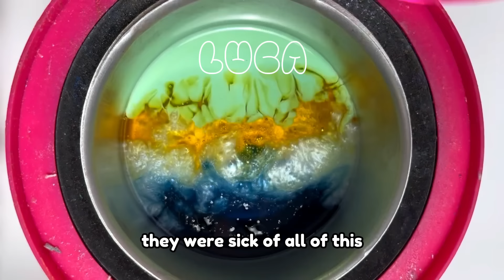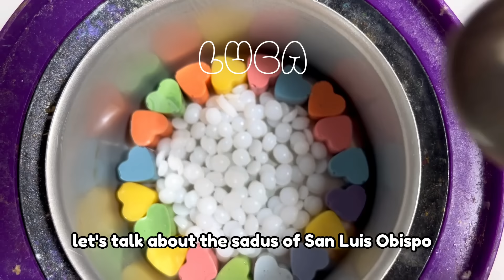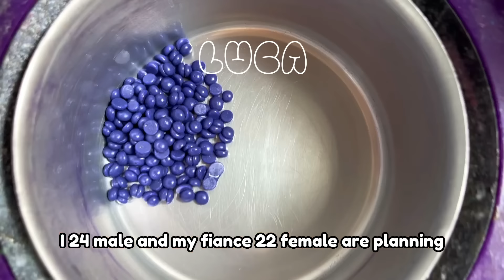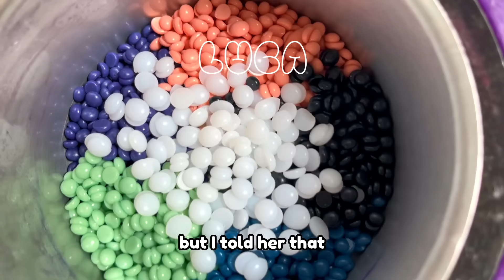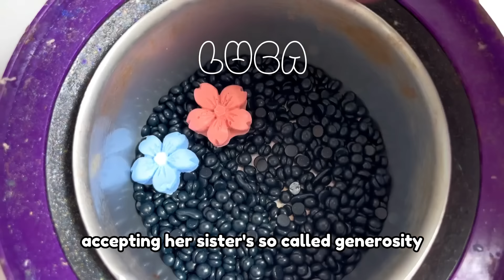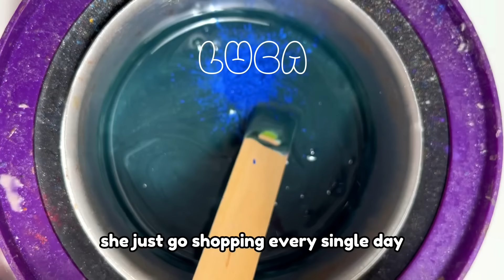🌈✨ Satisfying Waxing Storytime ✨😲 #765 I punched my mother in law in the face